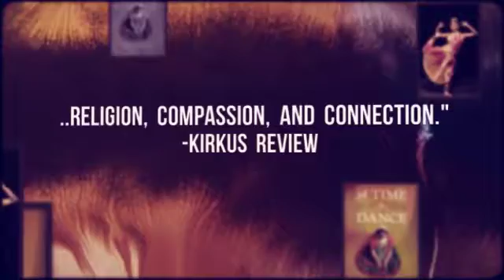A Time to Dance